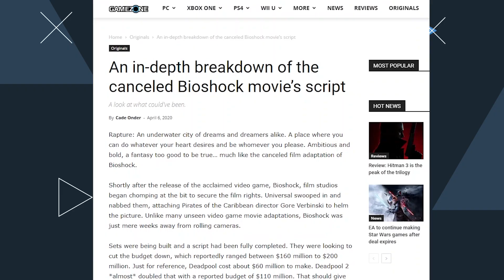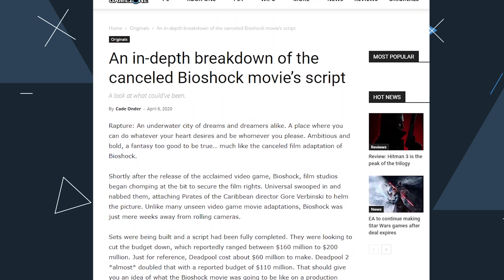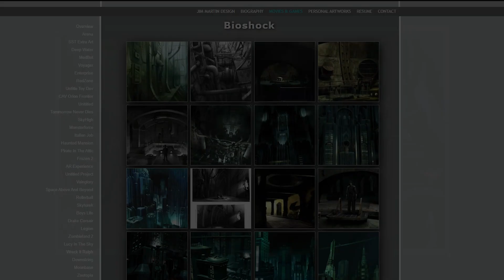Perché siamo ancora innamorati di Bioshock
Oggi la nostra Giordana Moroni ci immerge negli abissi di un cult videoludico cupo e immersivo: il mitico e indimenticato Bioshock.